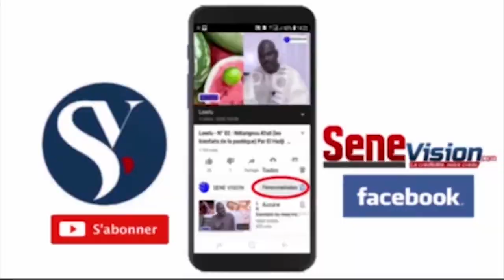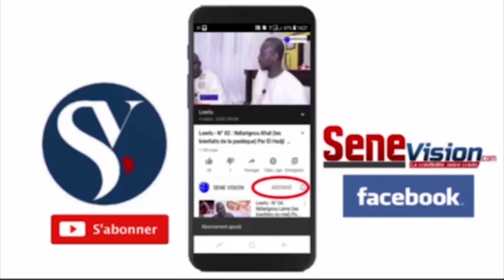Situation politique du pays: La réaction de Serigne S Saliou Mbacke fils de Elhadji Bara Faliou